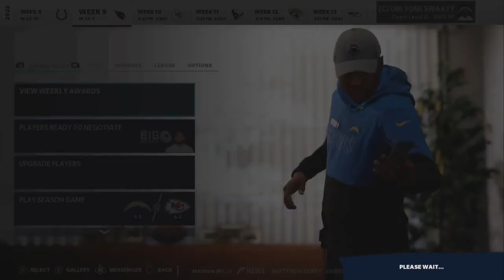This DEFENSE is SHUTDOWN! | Madden 21 Los Angeles Chargers Franchise